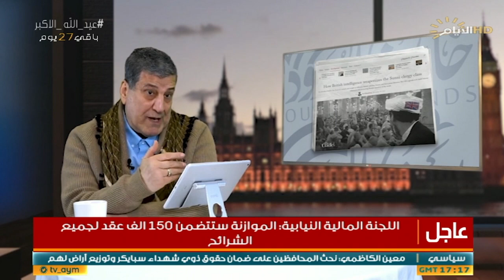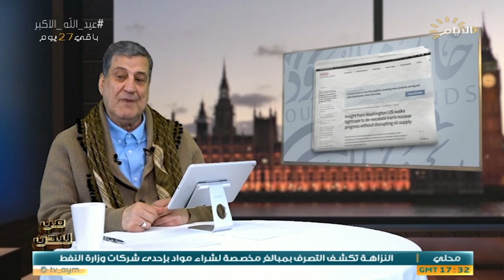برنامج خارج الحدود، هل العراق ينهار؟، تسريبات الاستخبارات البريطانية، الاتفاق النووي الايراني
برنامج خارج_الحدود مع نجاح محمد علي

الملفات:

العراق ينهار .. ام يريدونه ان ينهار؟
وثائق سرية مسربة من المخابرات البريطانية: اياك اعني واسمعي يا جارة
امريكا تمشي على حبل مشدود لوقف تصعيد التقدم النووي الايراني